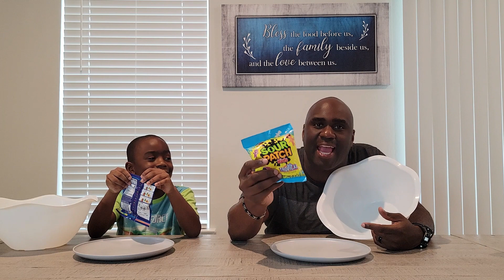Sour VS Sweet Challenge!